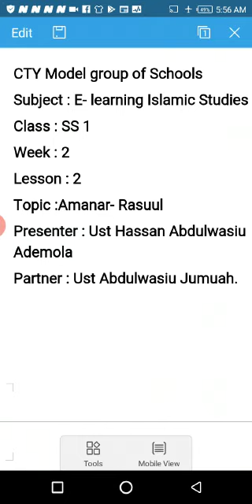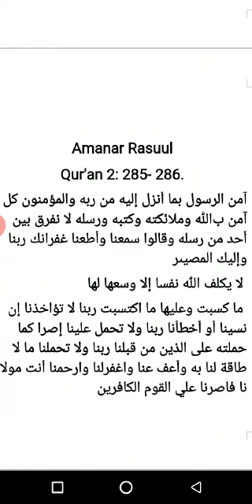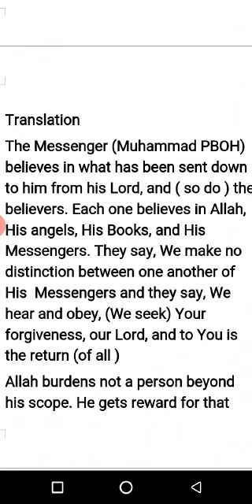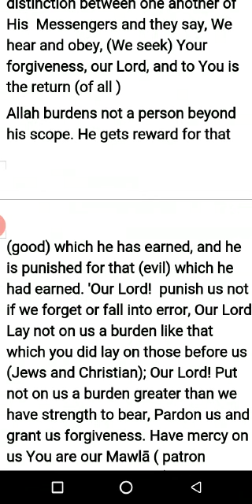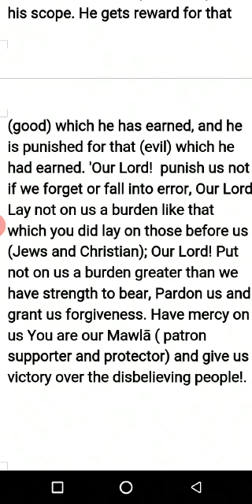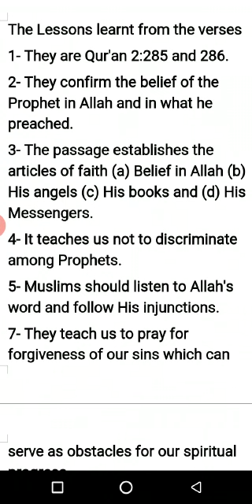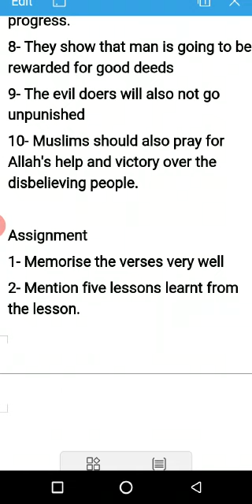SS1 wk 2ls2 irs